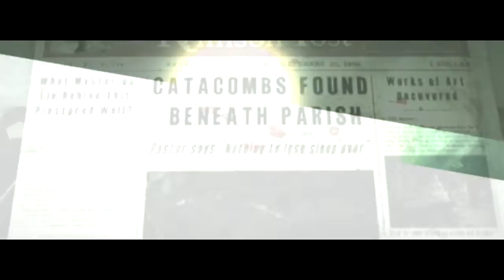[ The Evil Within ] Take Me To Church ~ Part 8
The Evil Within Chapter 7
Difficulty | Survivor mode